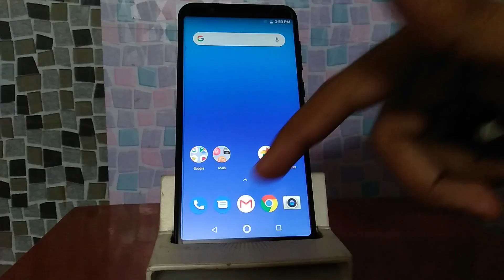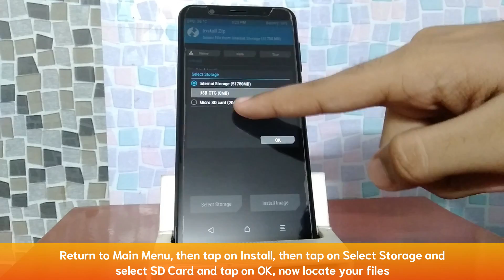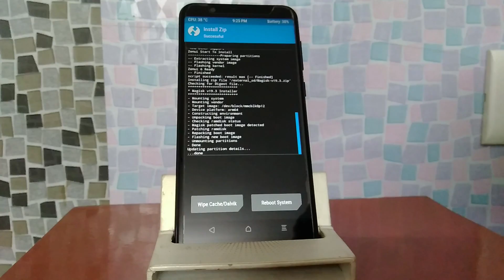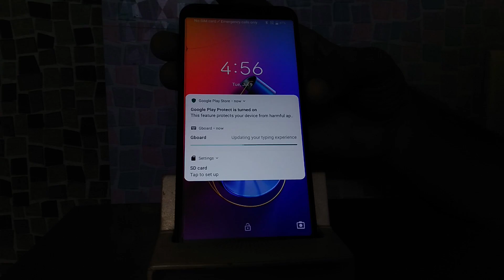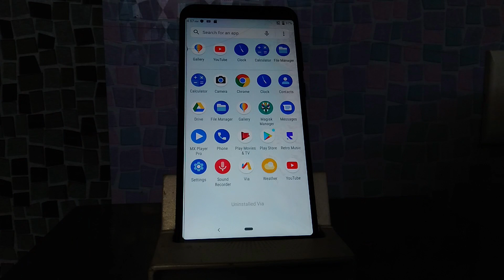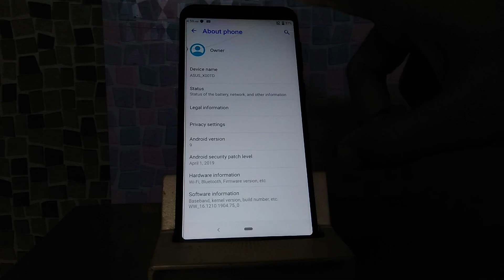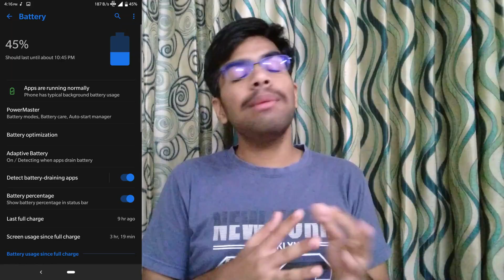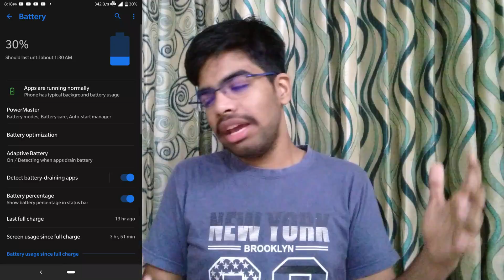ZenUI 6 Initial Build for Max Pro M1 | ROMsForMaxProM1 | TF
1. ZenUI 6 Initial Build
2. ZenUI 6 Initial Build (If above link doesn't work)
4. Magisk (if above link doesn't work)

🐞 Bugs:
1. Heavy battery drain
2. GCam Shutter Freeze
3. Dark mode (hehe)
4. Audio via headphones jack
5. Charge time: 4-5 hrs
6. Performance isn't that great

➡️ Want to stay updated with the latest on Max Pro M1? Join our Official Tech Fibre Resources and Updates channel on Telegram

🎥 Video Cameras used in this video:
Phone's Screen
Other Part